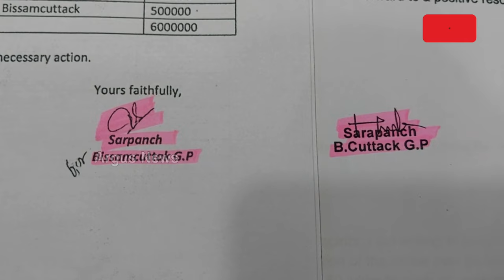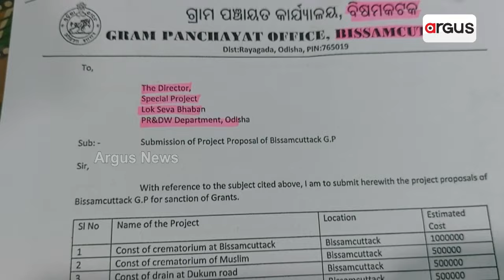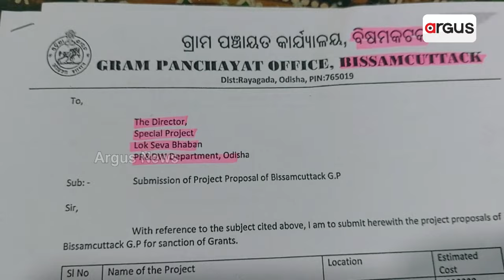ଆରମ୍ଭରୁ 'ଆମ ଓଡ଼ିଶା, ନବୀନ ଓଡ଼ିଶା'ରେ କେଁ || Ama Odisha Naveen Odisha Yojana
ଆମ ଓଡିଶା ନବିନ ଓଡିଶା ଯୋଜନା ମାଧ୍ୟମରେ ଓଡ଼ିଶାର ହେବ ଉନ୍ନତି । ଗାଁ ଲୋକ ହିଁ ପ୍ରକୃତ ଓଡିଶାର ପରିଚୟ ସୃଷ୍ଟି କରିବେ । କିନ୍ତୁ ରାୟଗଡ଼ା ବିଷମକଟକରେ ଦେଖିବାକୁ ମିଳିଛି ଭିନ୍ନ ଚିତ୍ର । ଏଥିରେ ବନା ଯାଉଥିବା ଆକ୍ସନ ପ୍ଲାନରେ ବଡ ଚଞ୍ଚକତା ଅଭିଯୋଗ।